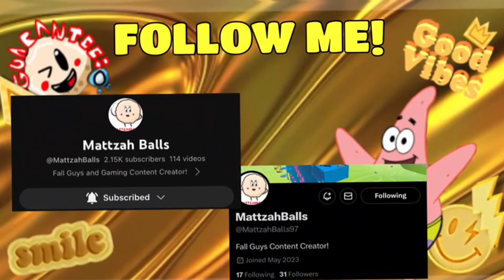Wheel of Falltune | A Fall Guys Game Show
Move aside Wheel of Fortune, there's a new Game Show in town!

Can you solve the puzzles and claim victory?